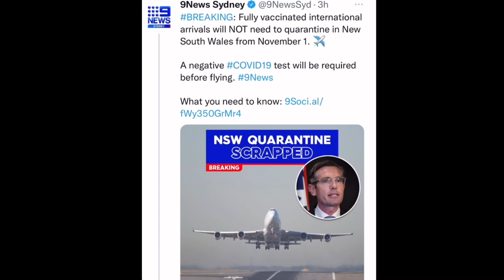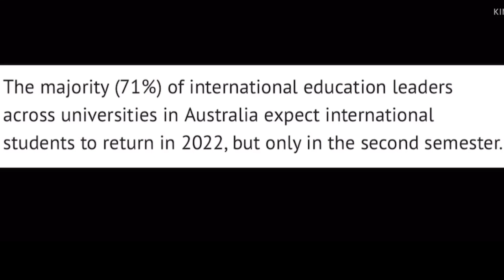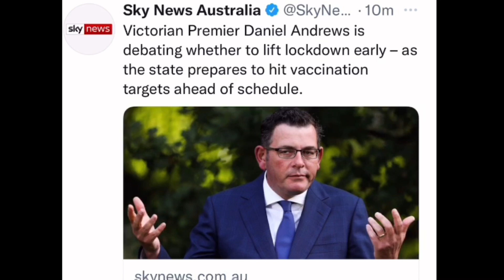Australia’s Borders Opening Updates🔥🇦🇺|Uni’s Return Plan for Students✈️|Travel News🔺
Students Return In Australia
Australia Travel Starts
International Students
Overseas Travels
Borders Updates
International Travel
Students In Australia
Australia Borders
Australia Travel
Students overseas
Overseas Borders News
Australia
Borders Updates
Borders Opening
Australia Students
7 News Australia
Sky News Australia
9 News Australia
7 News
Borders
Students
Overseas students
Australia Borders
Borders Australia
Australia Borders
Travel to Australia
7 News Australia Updates
Borders 2021
Australia News